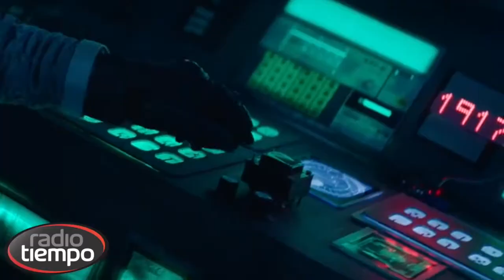Juanes en conexión Radio Tiempo 'Mis planes son amarte'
En entrevista con Didi Alzate, Juanes comparte con nuestros oyentes su nuevo trabajo discográfico 'Mis planes son amarte'. Disfruta la entrevista y compartela.